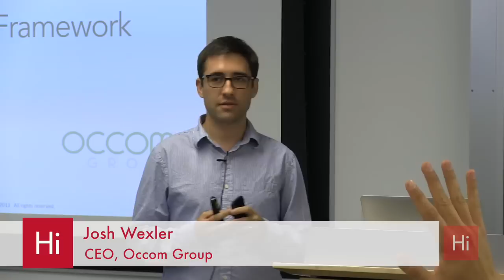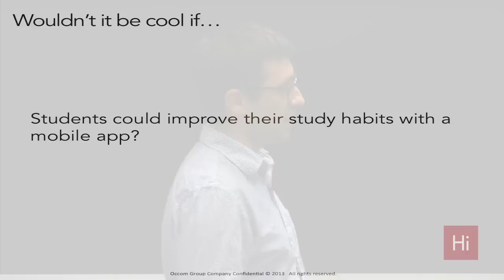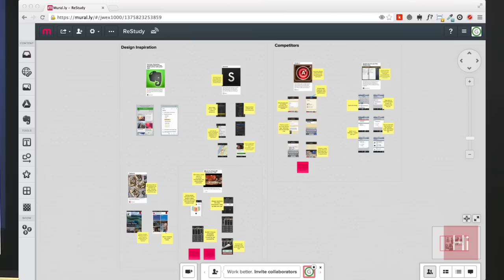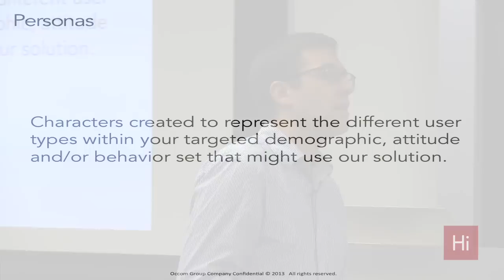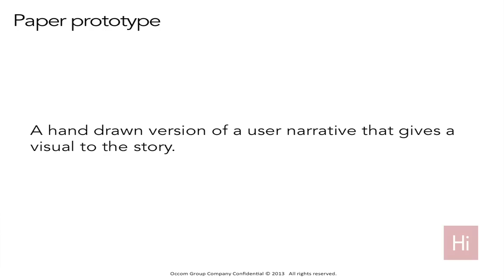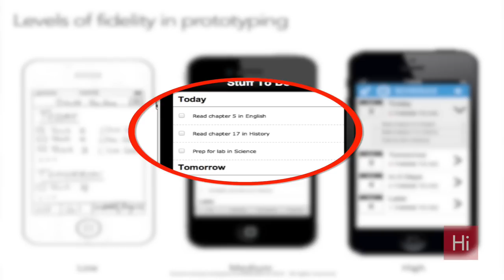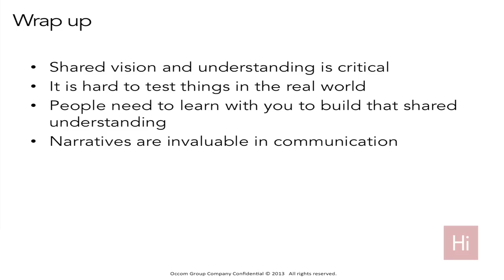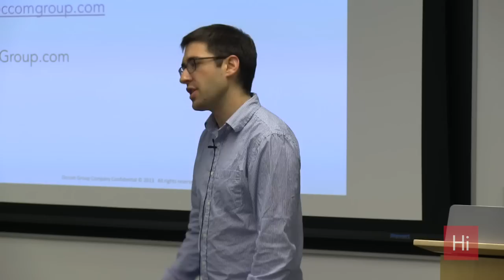Harvard i-lab | The Ideation Framework with Josh Wexler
How can you effectively learn if people will use (or buy) a new product idea before you built it? Josh Wexler, CEO of the Occom Group, shares the process that they use to help anyone (7th graders to C-level executives) validate new product ideas before they are built. He tells the story of how a first time entrepreneur went from an idea to a fully functioning prototype that he then used to test with potential customers in about 2 days. Josh discusses how this process drives clarity among a team and reduces the technical and overall risk of a project. Participants are guided through a number of exercises to practice the process.

To learn more about the Harvard Innovation Lab